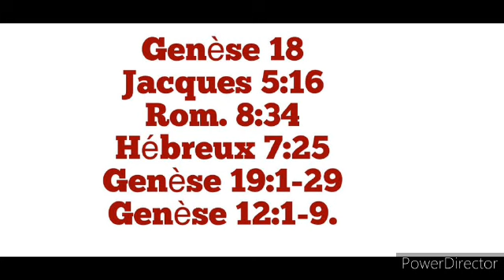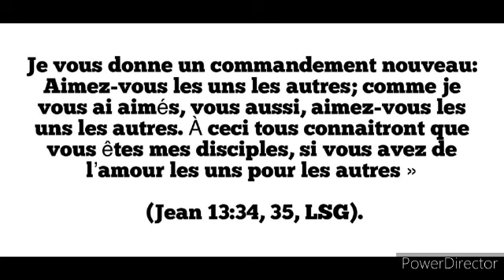Étude 4: Partager la mission de Dieu ( Samedi 21 Octobre)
la mission de Dieu ma mission